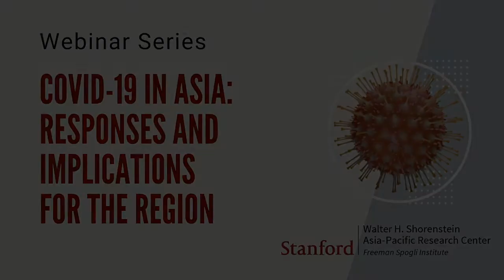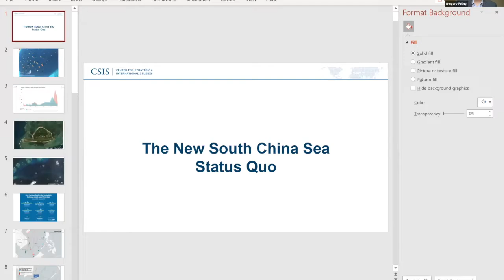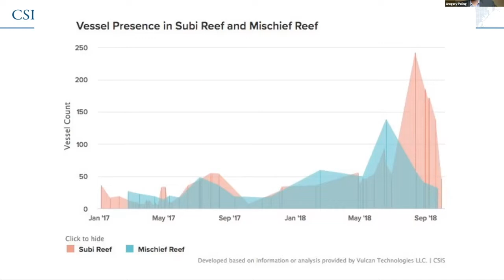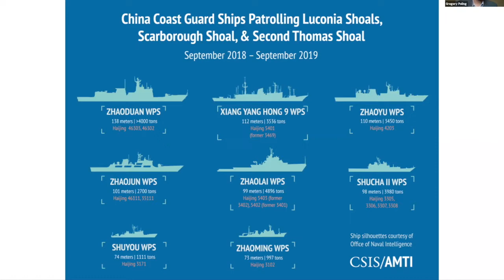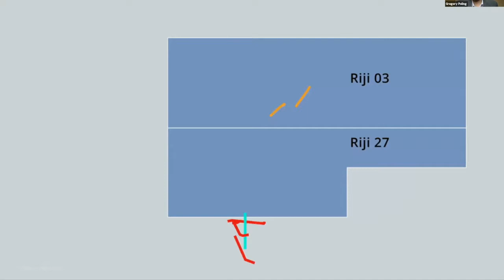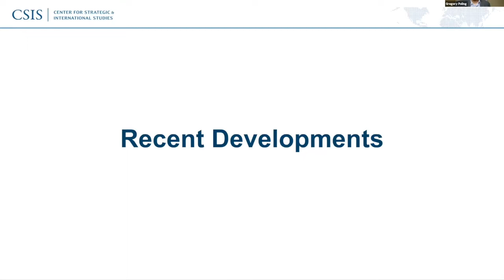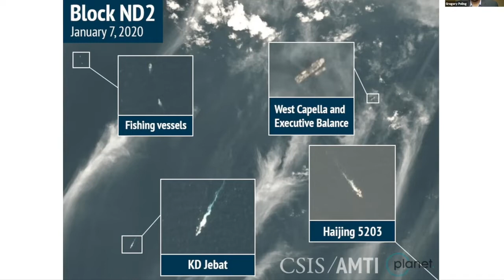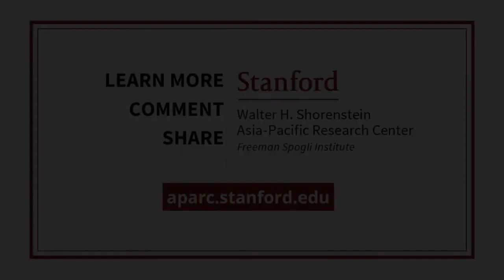The South China Sea in the Time of COVID-19 | Gregory Poling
Maritime security expert Gregory Poling joins us in this installment of our series, "COVID-19 in Asia: Responses and Implications in the Region," to explore how the pandemic is affecting local and international responses to the political situation surrounding the South China Sea in Southeast Asia.

Featuring:
Gregory B. Poling, Senior Fellow for Southeast Asia and Director of the Asia Maritime Transparency Initiative, Center for Strategic and International Studies